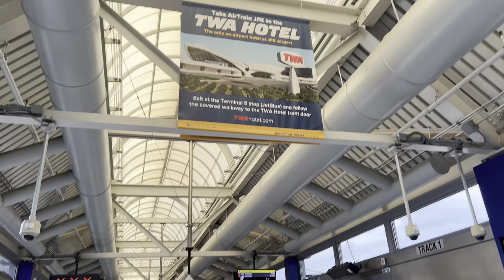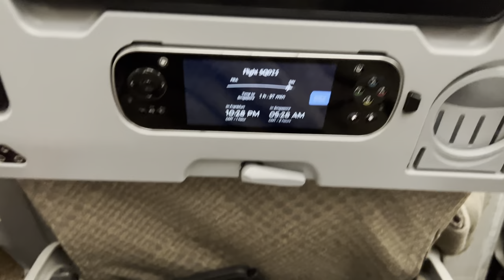The Journey - USA to Cambodia (ep. 1)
Travel to Cambodia in January/February 2022. We explore the capital city Phnom Penh, neighboring Kandal and Kampong Cham provinces, Siem Reap, and other sites over ten episodes in this series.